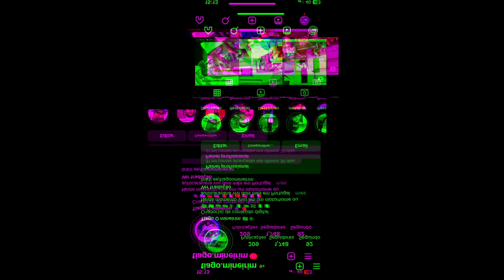🇵🇹 O que preciso para fazer cadastro Uber-Ubereats em Portugal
🟠✈ CURSO LIBERADO INGLÊS COM A GRINGA ate 12 X (🔥POR TEMPO LIMITADO COM DESCONTO!)

Descubra o que você precisa para se cadastrar na Uber e UberEats em Portugal! Neste vídeo em português, vou compartilhar com vocês todos os requisitos e passos necessários para se tornar um motorista ou entregador da Uber em Portugal. Assista e comece a ganhar dinheiro com esses aplicativos populares de transporte e entrega de comida!

Se você está pensando em se cadastrar na Uber ou UberEats em Portugal, este vídeo é para você! Aqui, eu explico tudo o que você precisa saber e ter para se cadastrar nessas plataformas de transporte e delivery em Portugal. Assista agora e comece a ganhar dinheiro com a Uber e o UberEats em Portugal!